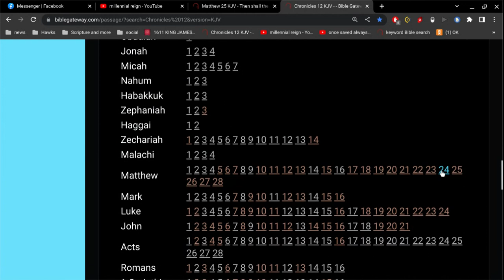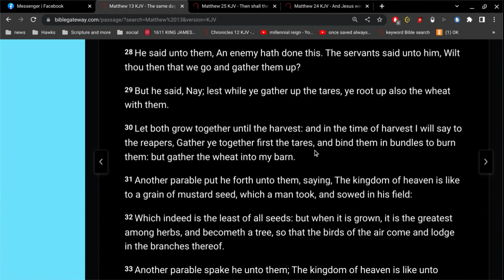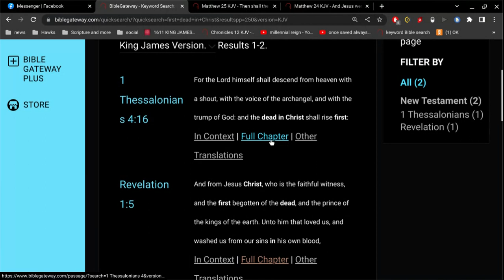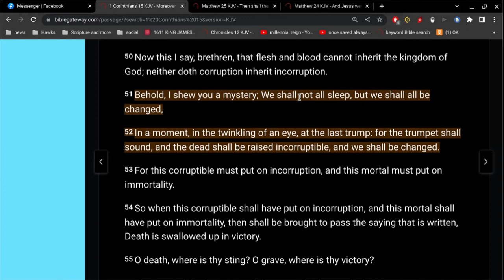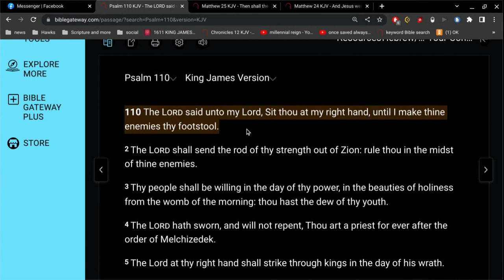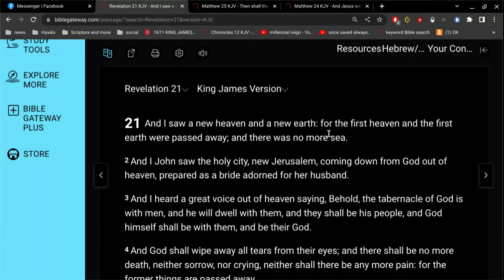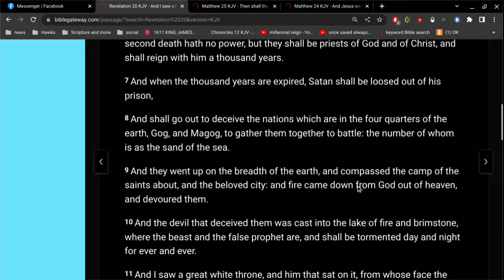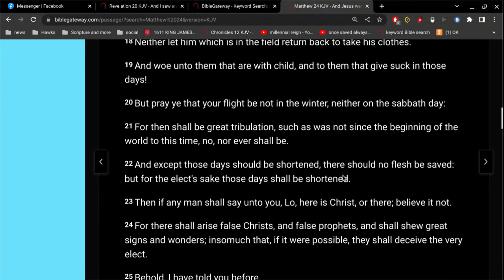End of the World simplified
connect the dots.. it's easy if you try